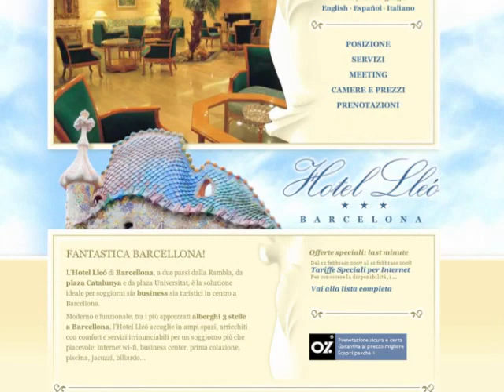Hotel in Barcelona: Hotel Lleó - Barcelona Spain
Hotel Lleó of Barcelona, just two steps from the Rambla, from plaza Catalunya and from plaza Universitat, is the ideal solution for both business and tourist stays in central Barcelona.